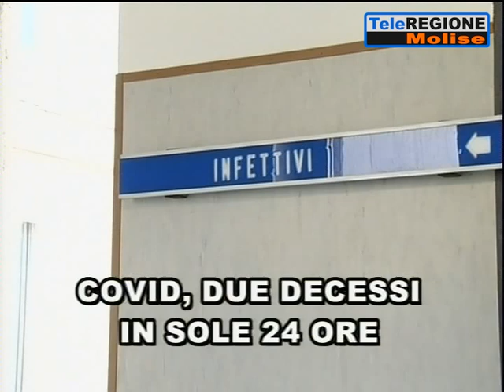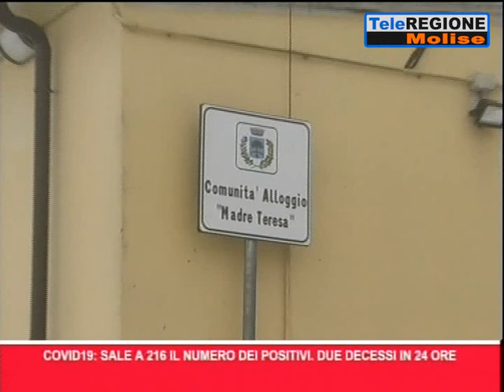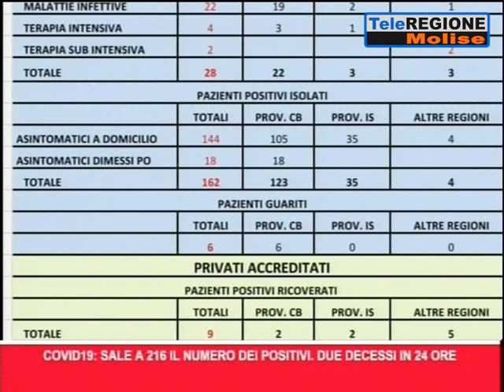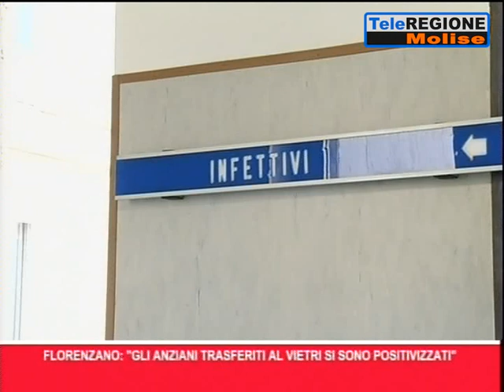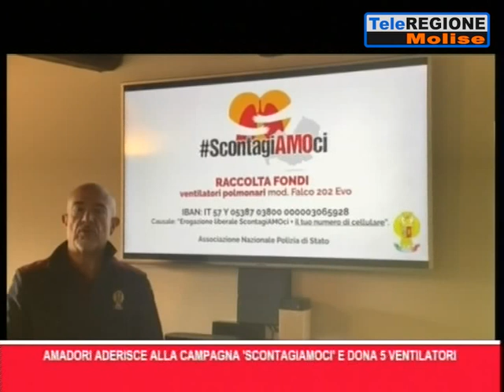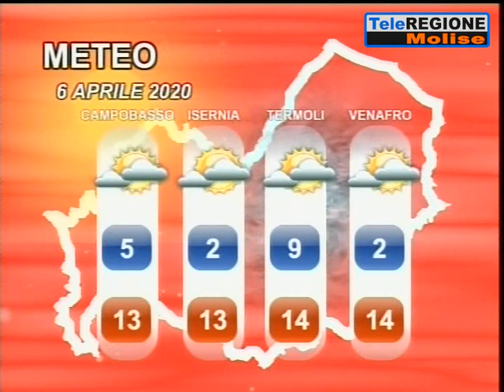Telegiornale ore 14.00 - 05/04/2020